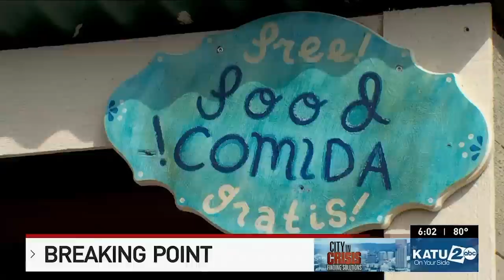Portland city in crisis; Neighbors on Holgate at breaking point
The area of Southeast 99th Avenue and Holgate Boulevard seems to have more than its share of problems and neighbors are asking for help.

On Holgate, where a woman was recently hit and killed, there is speeding. There’s also a lot of crime and a homeless camp near a school.

One couple we met is thinking about leaving.

Cindy Hislope and Randy Lucas have lived in their Lents neighborhood home for five and a half years, but their breaking point is within reach.

Cindy still has raw emotions after a friend was killed recently while walking her two dogs on Holgate.

She says she watched it happen and that the driver who started the chain-reaction crash was speeding.

But she’s also angry about the theft that she says never ends.

Plus, As evictions spike in Oregon, the activity of landlords remains untracked, and Oregon Emergency Board address police training academy backlog

00:00 Portland city in crisis; Neighbors on Holgate at breaking point
04:16 As evictions spike in Oregon, the activity of landlords remains untracked
06:35 Oregon Emergency Board address police training academy backlog